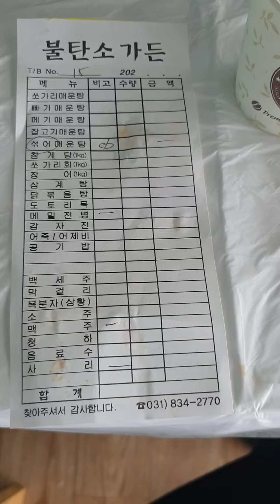불탄소가든 섞어매운탕